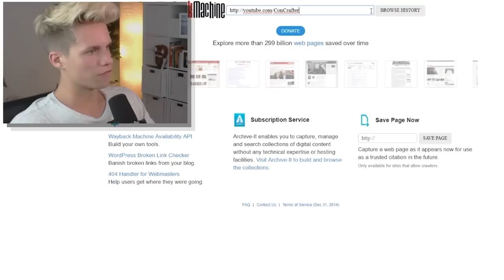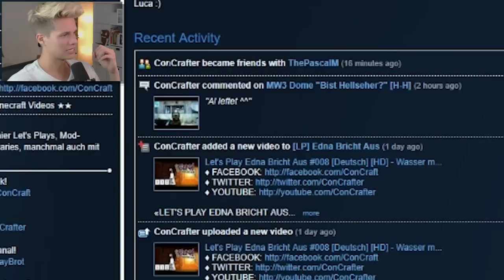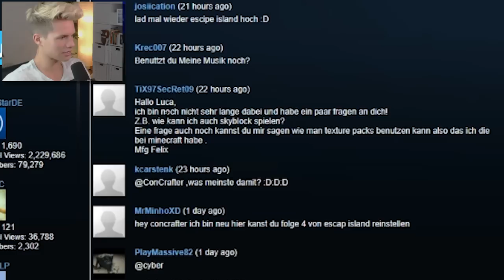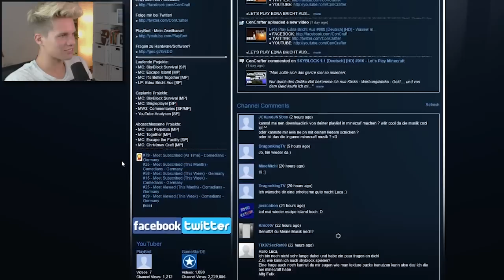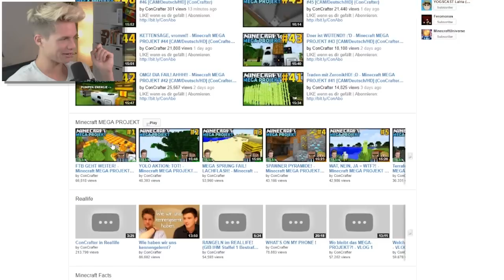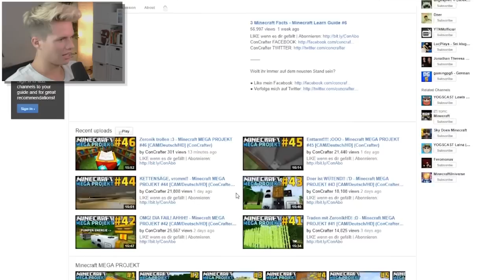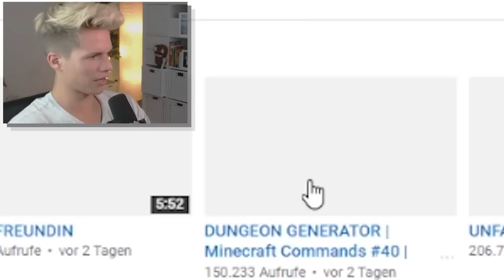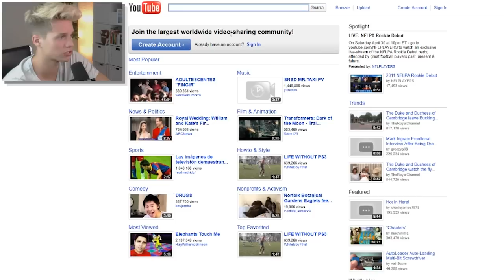Mein Kanal vor 5 JAHREN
DIESE WEBSITE ZEIGT DIR EINE WEBSITE ZU EINER ZUFÄLLIGEN ZEIT AN!!!